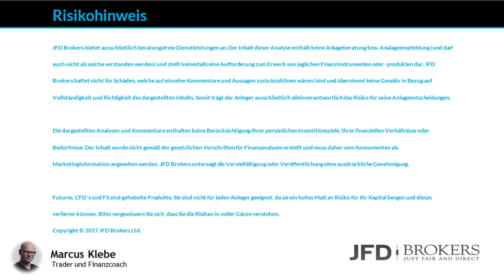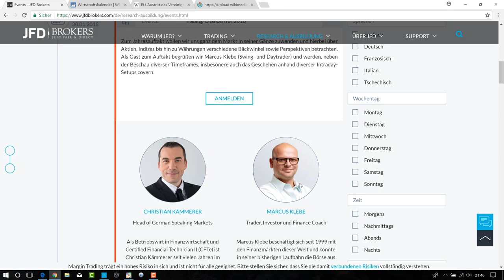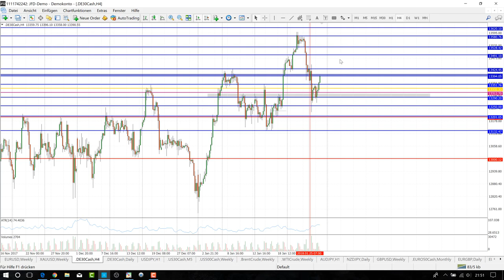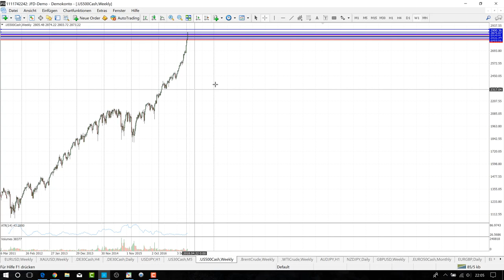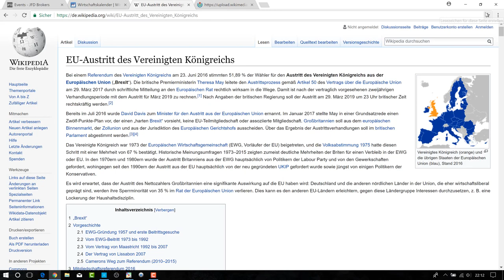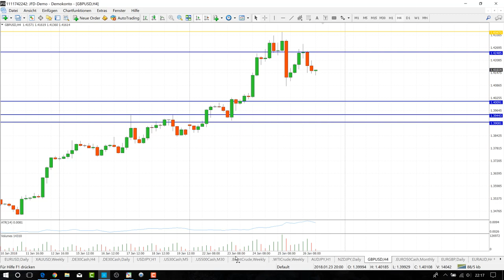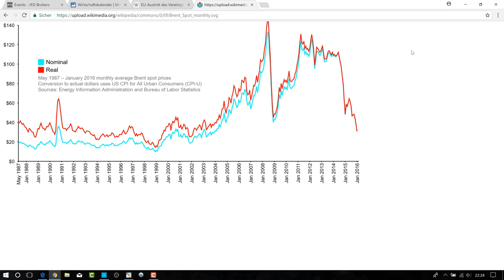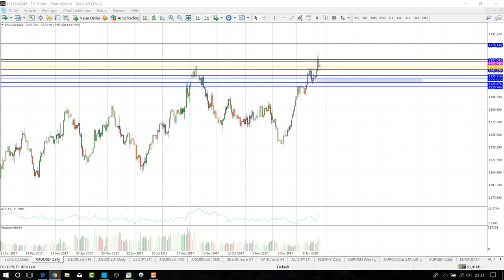Trading Wochenanalyse für KW 5/2018 mit Marcus Klebe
DAX - Dow Jones - S&P - EURUSD - Gold - Brent Crude Oil

Wirtschaftszahlen: ab Start
DAX: ab 6:21
Dow: ab 12:14
S&P: ab 17:47
EURUSD: ab 26:15
GBPUSD: ab 32:08
Brent Crude: 40:30
Gold: ab 46:53